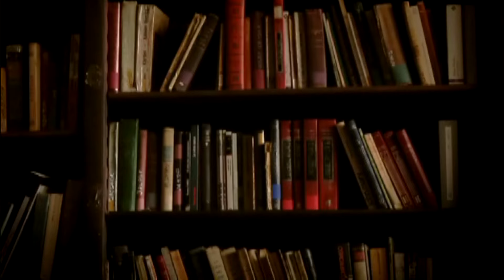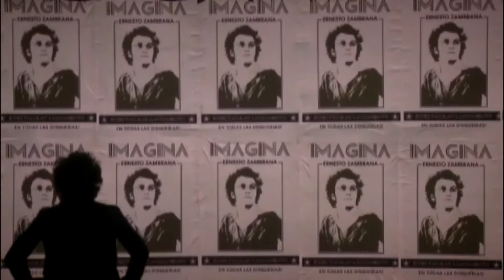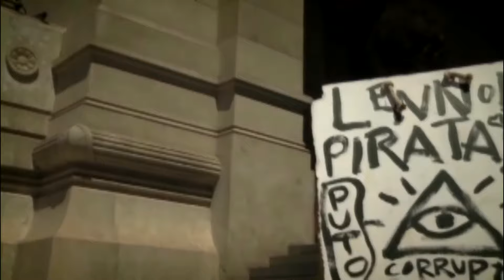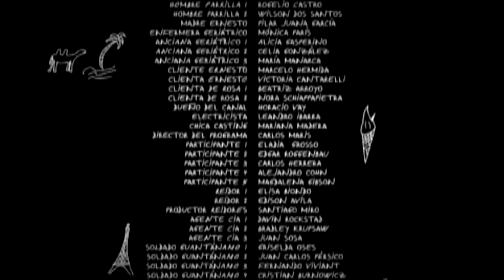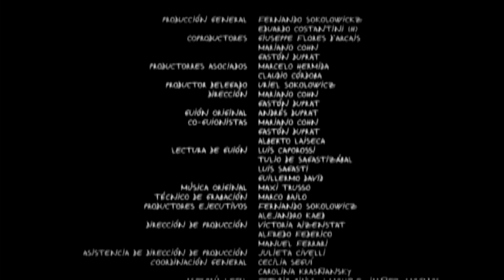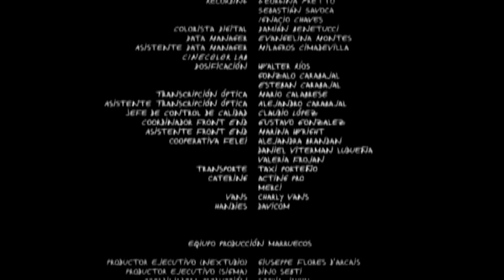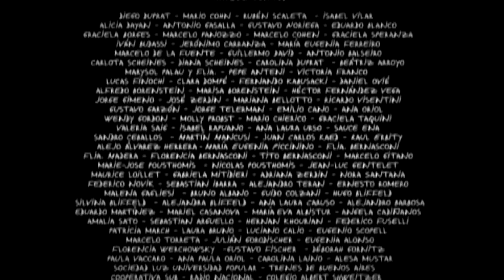Querida, voy a comprar cigarrillos y vuelvo - Película completa (2011)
Dirigida por: Mariano Cohn, Gastón Duprat
Guion: Mariano Cohn & Gastón Duprat & Andrés Duprat & Alberto Laiseca , sobre un cuento inédito de Alberto Laiseca
INTÉRPRETES

Emilio Disi
Ernesto Zambrana

Eusebio Poncela
Inmortal

Darío Lopilato
Ernesto Zambrana (joven)

Alberto Laiseca
Alberto Laiseca

Emma Luisa Rivera
Rosa Zambrana

Mohamed Zouitine
Comerciante Mogador

Oubarka Fatima
Habitante de Mogador 1

Hassane Chkoidra
Habitante de Mogador 2

Mohamed Bousalhame
Habitante de Mogador 3